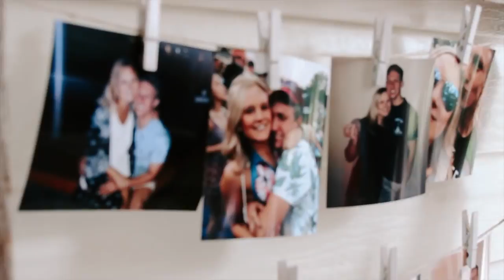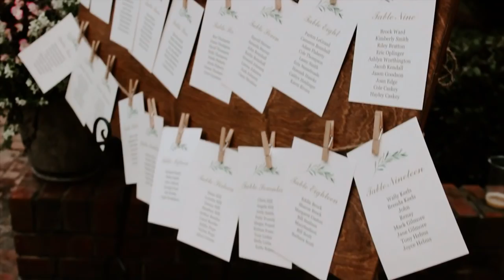Jess & Reece | 9.2.2018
Sunday, September 2nd I woke up and excitedly texted Jess “IT’S WEDDING DAY!” as I was packing my camera. I arrived on her family’s farm a couple of hours later, and inside you could hear the bridesmaids singing and dancing to a music playlist, mimosas nearby (my fave). I walked around the farm as the girls got ready and as I glanced around and took in that big, wide open field, I knew that Jess and Reece’s wedding day was going to be a good one. Boy, was I right.